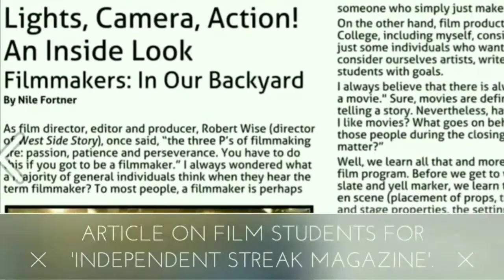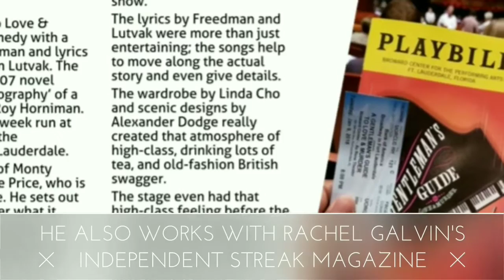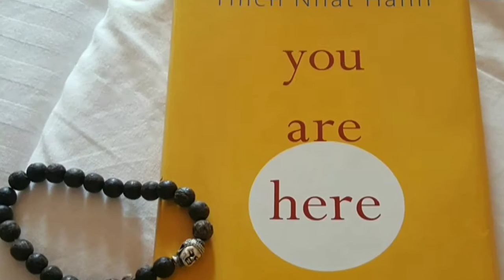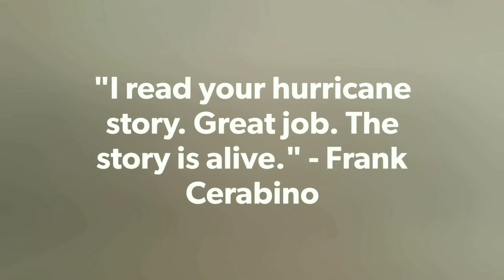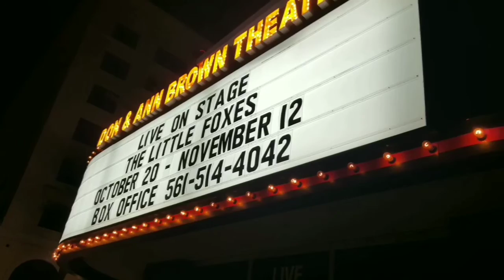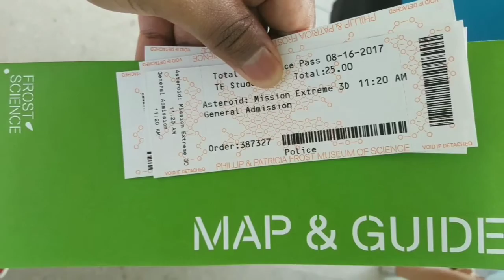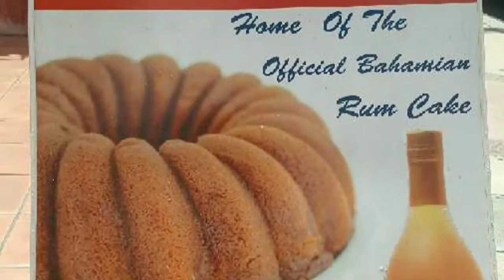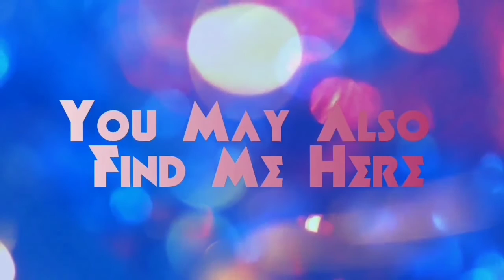Nile Fortner | Multimedia Writer + Entertainment + Pop Culture + More (Channel Trailer Update)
Title - Nile Fortner | Multimedia Writer + Entertainment + Pop Culture + More (Channel Trailer Update)

About - Nile Fortner is a committed, creative, and collaborative Multimedia Journalist. Nile enjoys doing feature articles and he is also a video content creator, interviewer, and critic. Nile is mostly known for covering local South Florida art and entertainment aspects. Nile can also be found contributing and sharing his passion with My South Florida Today, BocaWatch, Cinephellas, and more.

Video By - Nile Fortner

Length of the Video - 9 Minutes and 51 Seconds

Last Video on This Channel - Gal Gadot at the UK Premiere of Wreck-It Ralph 2: Ralph Breaks the Internet

Link to My Last Video Below -

My Last Video and More May Also Be Viewed at Cinephellas in the Link Below -

Upcoming Video on This Channel - Nile Fortner | Multimedia Journalist + Writer + Film Critic + More (Shortened Channel Trailer)

Links to the Music Used in the Video Below -

You May Also Find Me Here:

Cinephellas.com
Rotten Tomatoes: Nile Fortner
Google Plus: Nile Fortner
IMDB: NileFortnerBoogieBuddha954
We Live Entertainment.com
ComicAttack.net
Independent Streak Magazine
BocaWatch.org
VoyageMIA.com
My South Florida Today
The Glocal: From Florida to Further Afield (Medium.com)

That Way We Can See Each Other Next Time.

ACCORDING TO THE COPYRIGHT ACT, THIS VIDEO IS UNDER FAIR USE, AND I DO NOT OWN ANY OF THE RIGHTS TO THE MOVIE, TELEVISION SHOW, ETC. TALKED ABOUT IN THIS VIDEO, ALL RIGHTS GO TO ITS COMPANIES AND OWNERS.